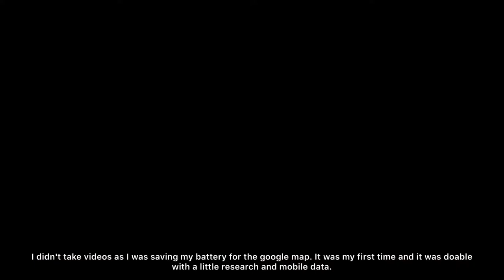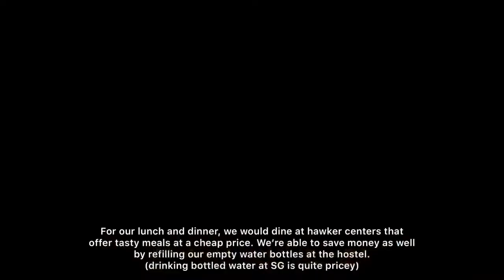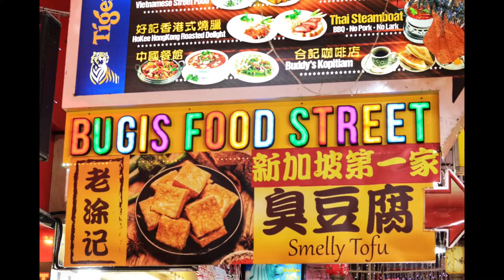Singapore 2020.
Hi!